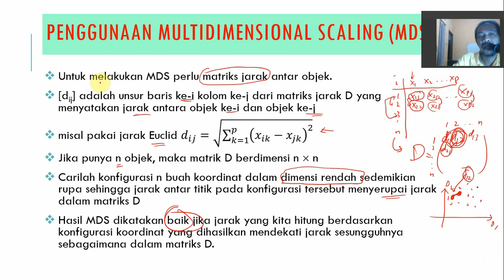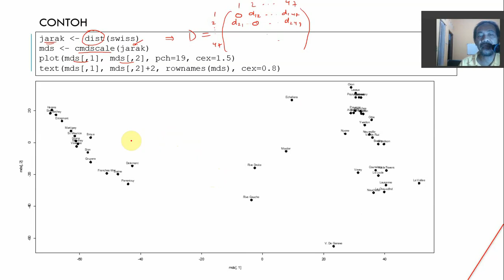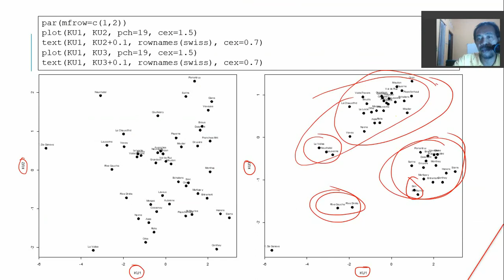Identifikasi Kelompok Amatan dalam Data dgn Multidimensional Scaling